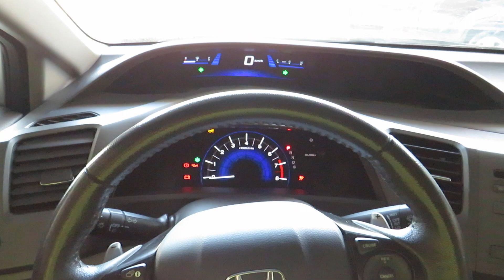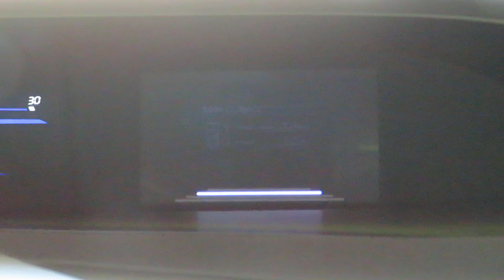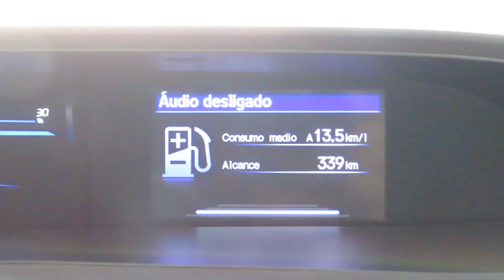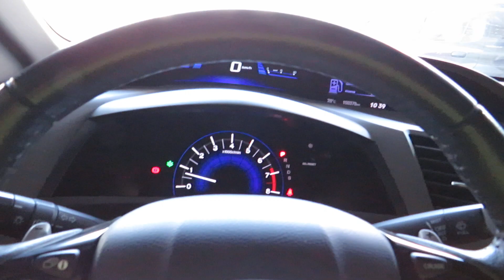Honda Civic LXR 2.0 (Flex) Automático 2014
Sobre esse carro: VEÍCULO DE ÚNICO DONO, MUITO BEM CONSERVADO, C/ MANUAL E CHAVE RESERVA. SEDAN RECONHECIDO PELO DESIGN, CONFORTO E QUALIDADE. VERSÃO 2.0 FLEX (155cv), CÂMBIO AUTOMÁTICO, BANCOS EM COURO, SOM MP3, BLUETOOTH, COMANDOS NO VOLANTE E AMPLO PORTA-MALAS